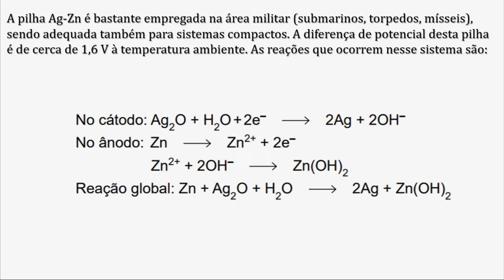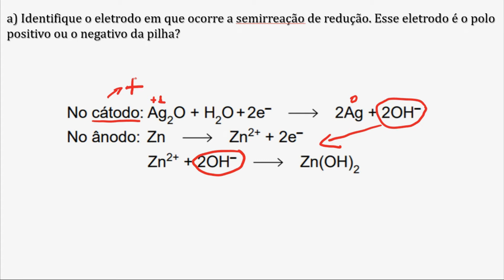UNESP - 2018 [2ª Fase - Química] (Q 17)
A pilha Ag-Zn é bastante empregada na área militar (submarinos, torpedos, mísseis), sendo adequada também para sistemas compactos. A diferença de potencial desta pilha é de cerca de 1,6 V à temperatura ambiente. As reações que ocorrem nesse sistema são: